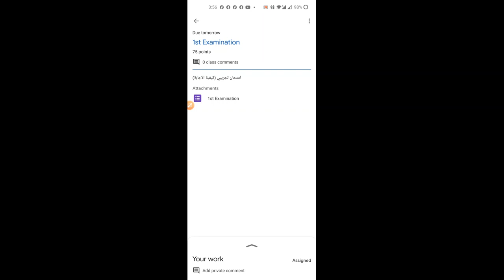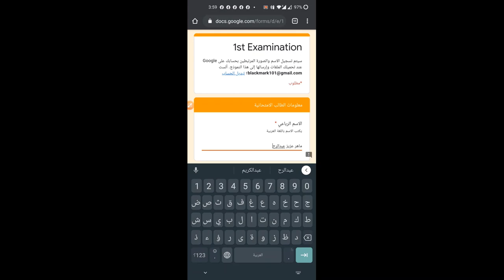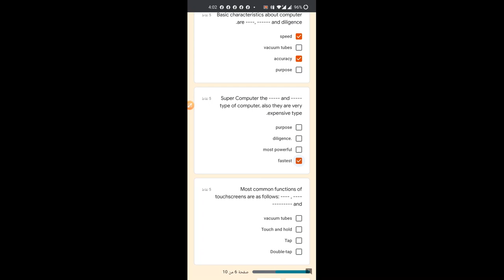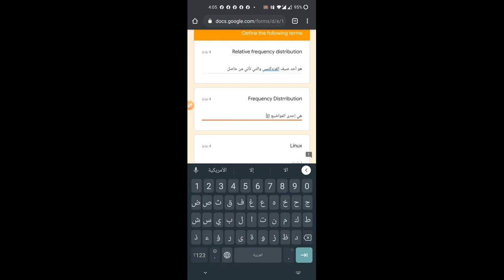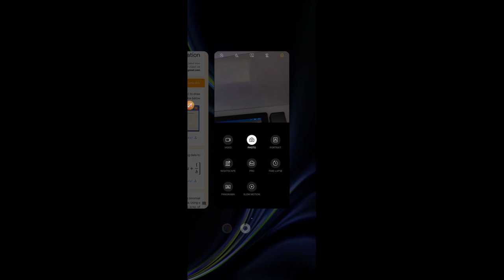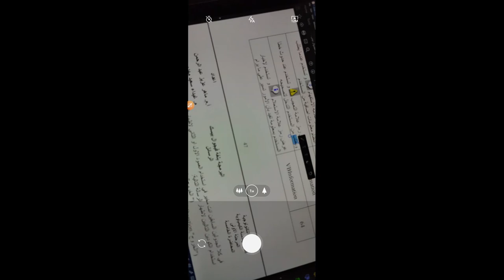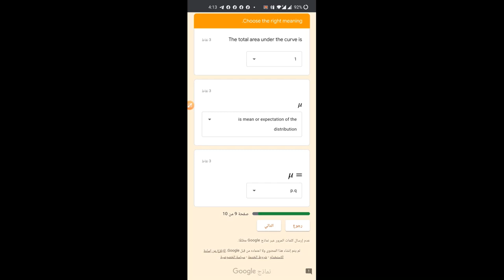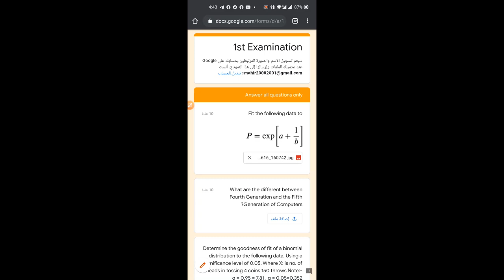كيفية الاجابة وباستخدام الهاتف على الاسئلة الامتحانية بصيغة كوكل فورم ...ا.م.ماهر عزيز عبدالرحمن